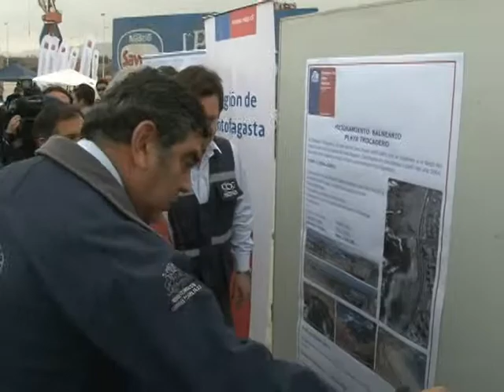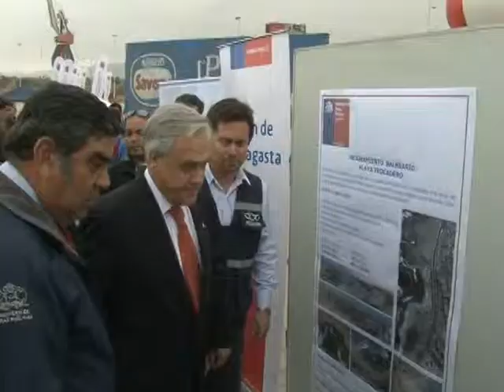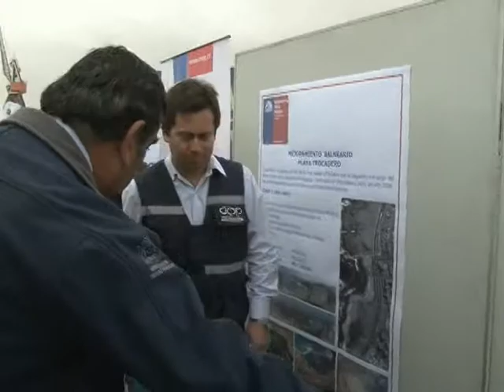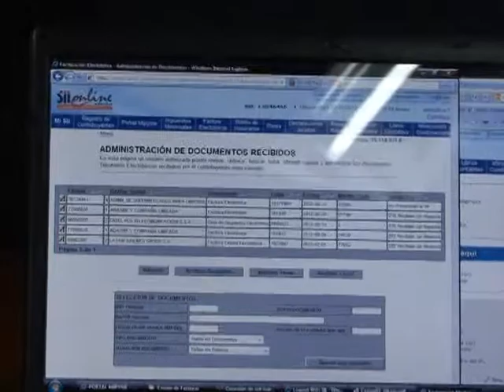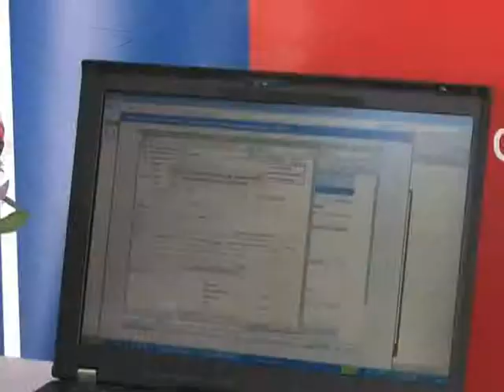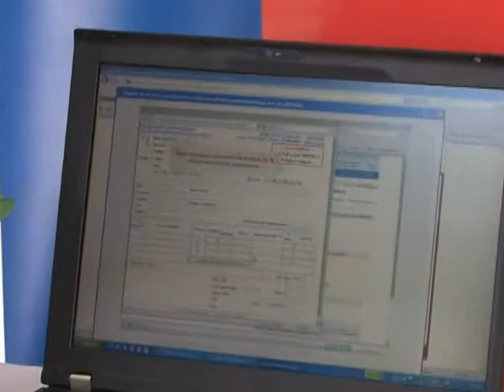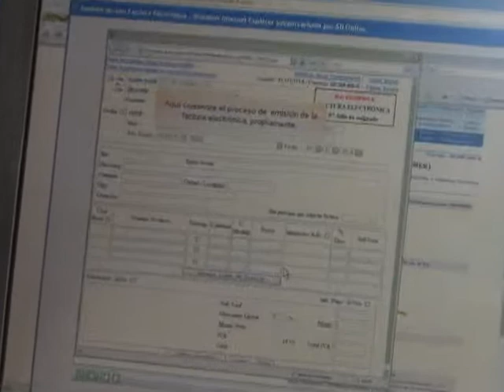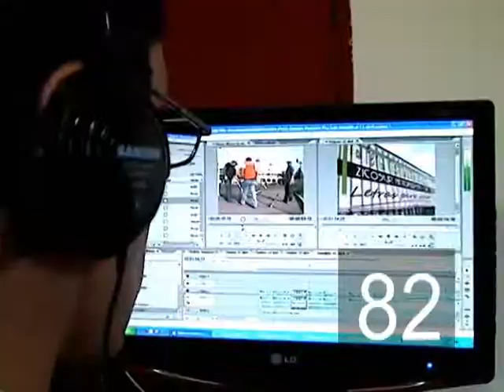CENTRAL MADERO NOTICIAS 3 OCTUBRE